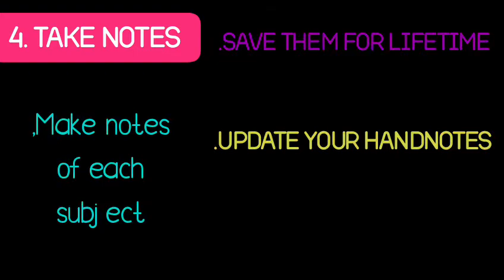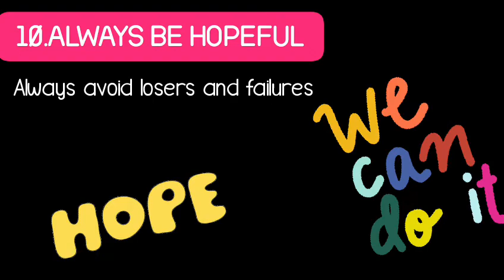How to top in exam || how to be a topper || top kaisy karain || Competitive Exams || Toppers Video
in previous video i told u how to set a time table

in this video you will learn how you can be a topper!!

Studying and preparing is vital to success in exams.

It is, however, difficult to know how best to manage your preparation period until you have some experience.

This page therefore offers some ideas, based on experience and expert opinion, to help those still quite new to exams.

Some of these tips sound like ‘common sense’, and relate to the importance of looking after yourself. Others are more about how you do your studying.

Both types are important, and will help you to both study better, and perform better in the exam